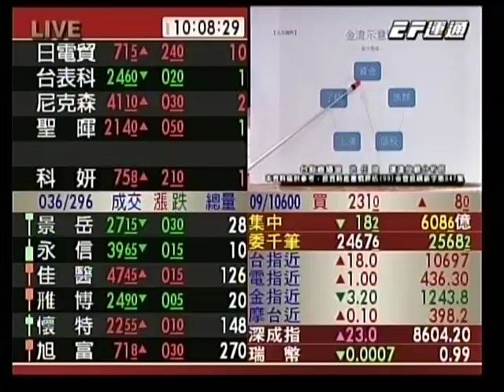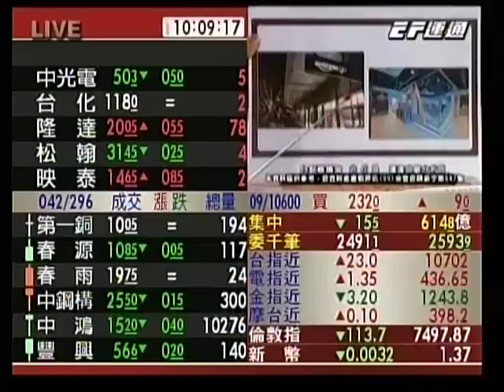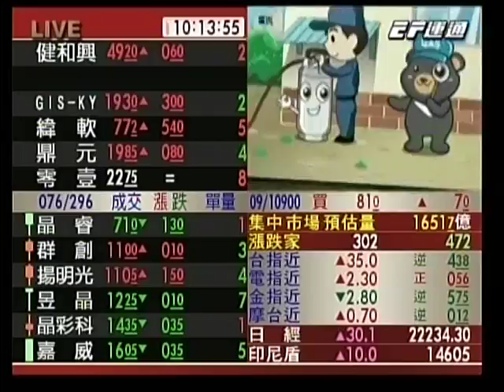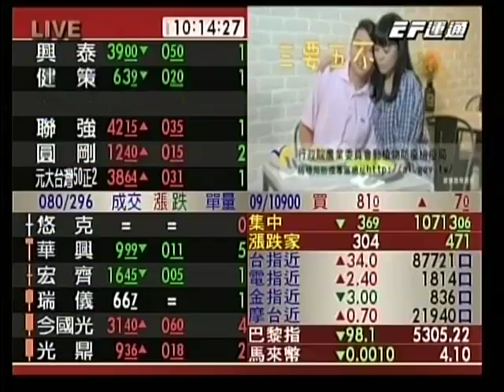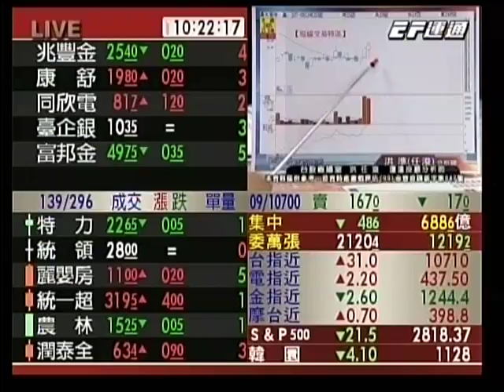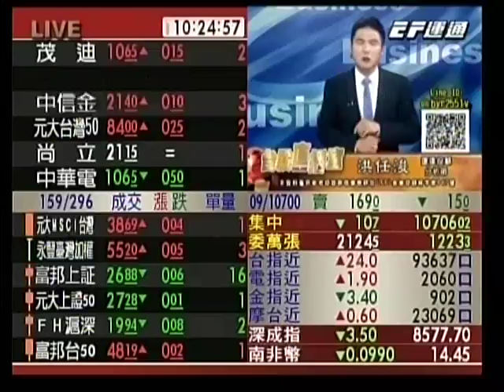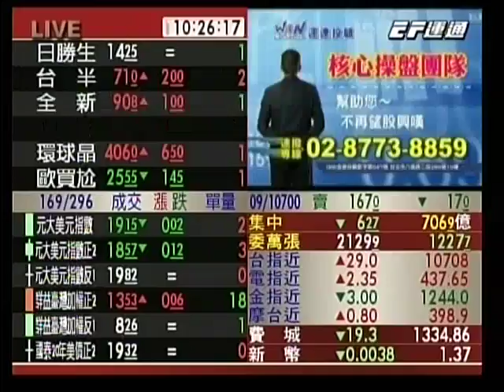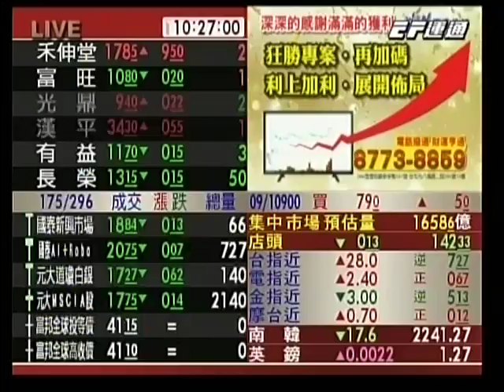20180816 1000 洪任浚 台股直播室